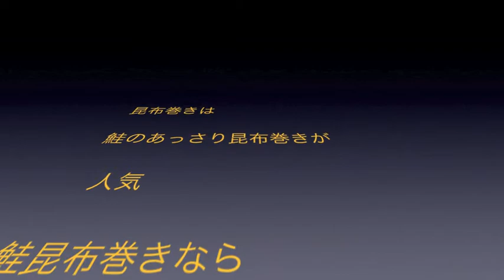白とろろ昆布トッピング 7.5 よろ昆布動画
白とろろ昆布